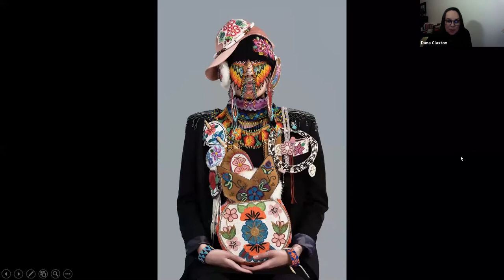Dana Claxton TNT at the Audain Art Museum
TUESDAY NIGHT TALKS (TNT): SEASON 2
EPISODE 9: DANA CLAXTON

The Audain Art Museum (AAM) returns with Season 2 of the popular Tuesday Night Talks (TNT) that offer a unique opportunity for online participants to simultaneously enter the Museum and the artist’s studio or home during the evening, while learning about key works in the AAM’s Permanent Collection directly from their respective makers.

Hosted by the Museum’s Director & Chief Curator, Dr. Curtis Collins, this 9th Episode features Dana Claxton, a Vancouver-based multimedia artist who works in photography, video, film and performance. She discusses Paint Up #1, a 2009 C-print on archival paper in the Museum’s holding, featuring Joseph Paul, a ceremonial dancer in the Salish tradition from the Musqueam Reserve in Vancouver. Such a large-scale portrait with its direct gaze towards the viewer celebrates the importance of Indigenous spirituality in contrast to the predominant consumerist values of contemporary urban society. Claxton’s family reserve is the Wood Mountain Lakota First Nation in southwestern Saskatchewan and she is an Associate Professor in the Department of Art History, Visual Art and Theory at the University of British Columbia. Over the past twenty-five years this artist’s practice has centred on socio-political considerations of beauty, the body and spirituality, and her work has been exhibited at venues internationally including New York’s Museum of Modern Art, Sydney’s Underground Film Festival, Venice’s Rialto Gallery, and Hong Kong’s Microwave International New Media Arts Festival. Claxton is represented in public art collections across Canada such as the Vancouver Art Gallery, MacKenzie Art Gallery, Winnipeg Art Gallery and National Gallery of Canada.

This live Audain Art Museum broadcast on Zoom invited participants to submit advance questions for Dana Claxton to consider, an essential part of TNT’s interactive format.